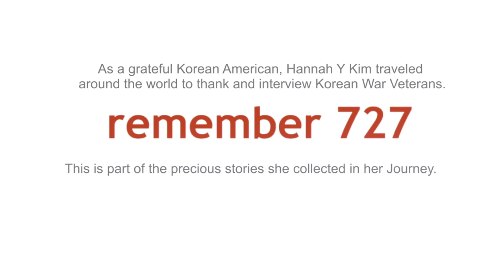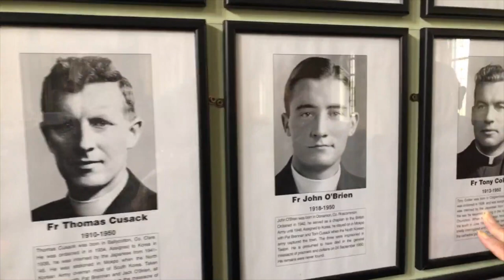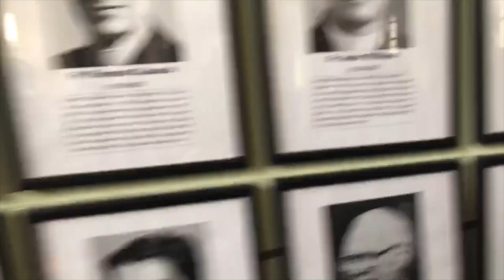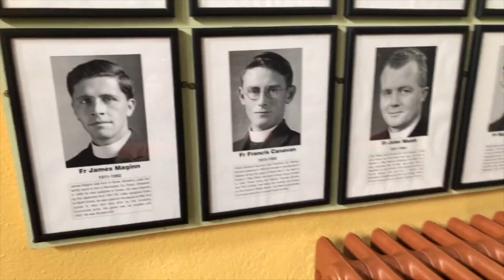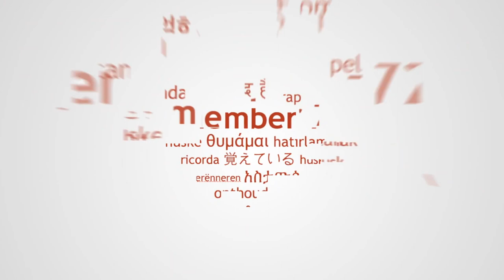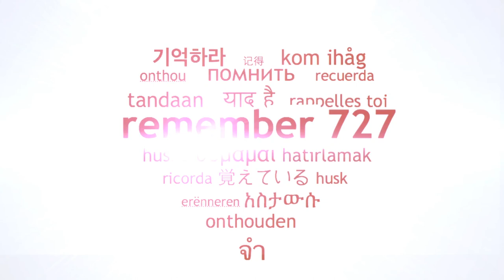Korean War Veteran in Ireland- Dalgan Park